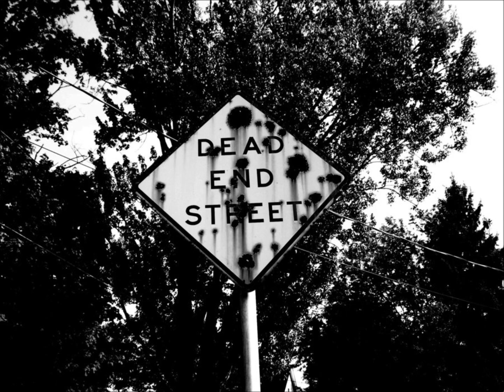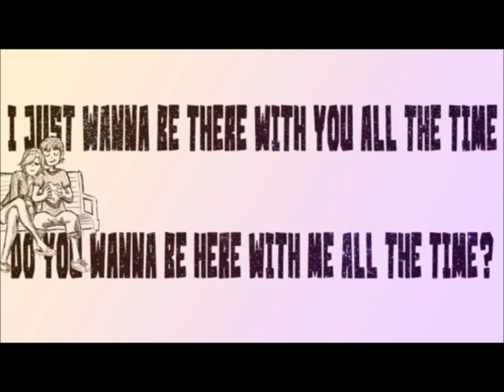Hawthorne Heights-Breathing In Sequence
A special video for someone special that I will dedicate it. the first time i heard this song I it was when it came out.in 2007 I think and I made a promise to myself to give this song to the one that I truely love..even do she may not like it..but for me was special at the time and still is..it help go through a whoe year that it was hard in my life...lonely and suicidal but this song kept me going theough life hoping to find the one that i truely love...all images from Deviant Art..don´t own them..